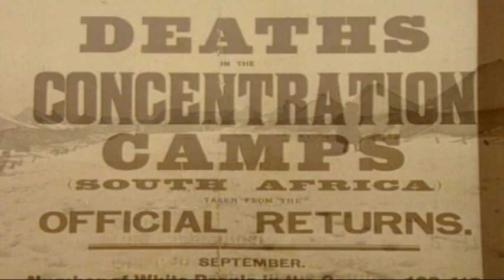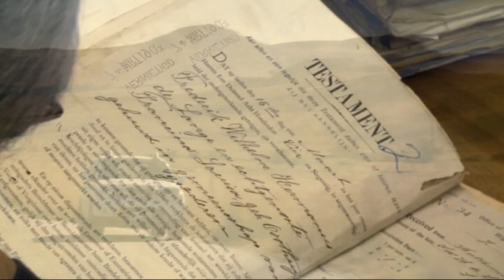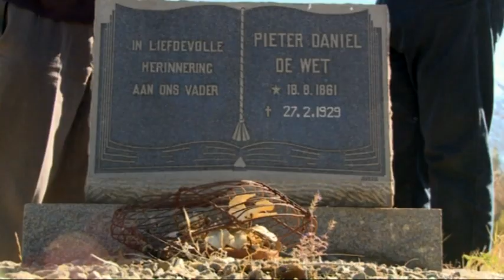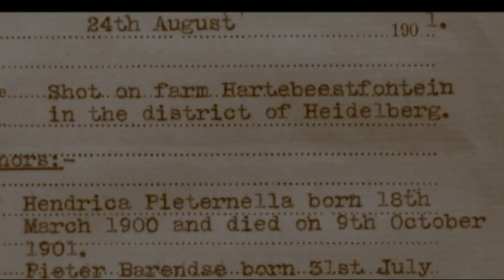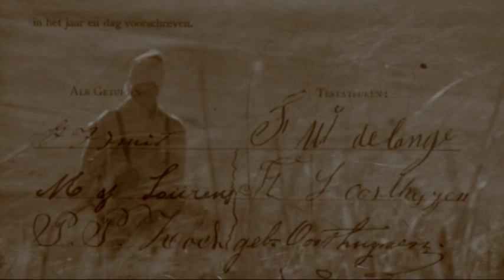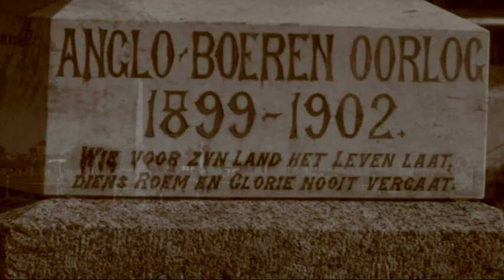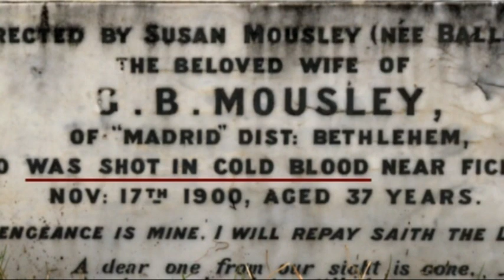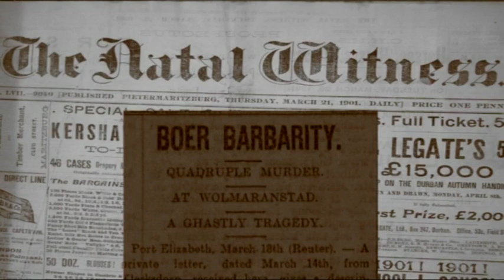BOERE VERRAAIERS , HANS KAKIES , JOINERS TUSSEN DRIE VAN HULLE IS 10 000 NA ST HELENA AS GEVANGENIS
Weet jy dalk hoeveel joiners daar was? laat weet my asseblief. ALLE KREDIET AAN DIE VERVAARDIGERS. Die was aan my gegee en ek deel dit met mede volksgenote.